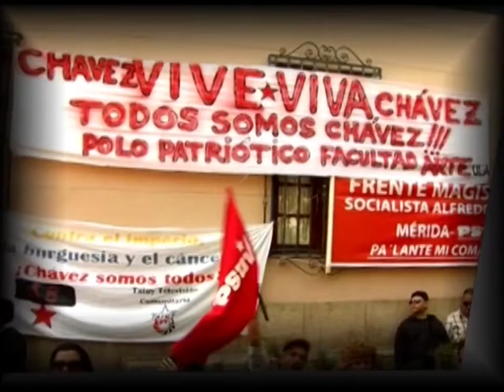Aquí Tatuy Informa: Gobernador ofrece declaraciones sobre situación violenta en Mérida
En el Salón del Pueblo de la Gobernación del Estado Mérida, el Gobernador Alexis Ramírez ofreció declaraciones respecto a los hechos violentos que se generaron en la ciudad de Mérida luego de la concentración que hiciera el candidato de la Derecha Henrique Capriles este 10 de abril.